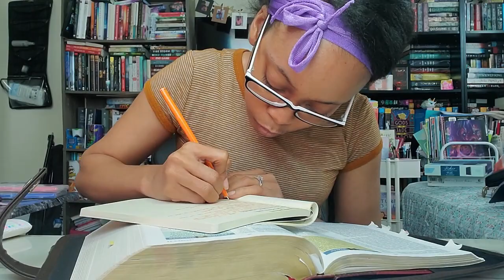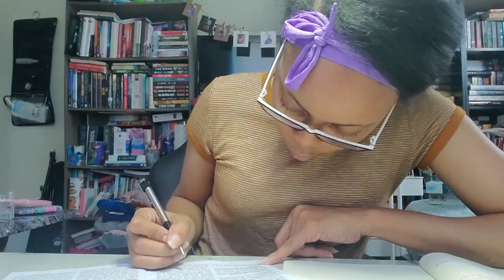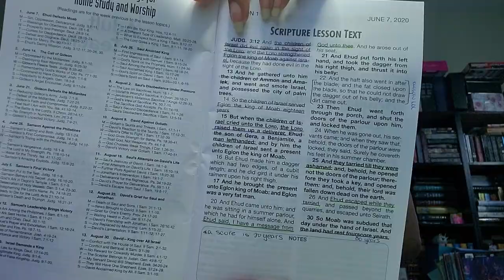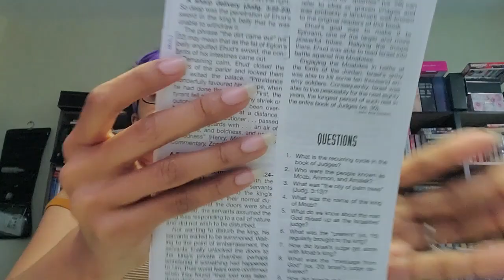Bible Study with Me #5 - UGP Ehud Defeats Moab (Judges 3)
Hello Gems!

Here to do a study with me with you all! This month I'll be starting as a Sunday school teacher at my church. We use the Union Gospel Press booklets at my church so I got the summer teacher edition. Wanted to share with you all how I went through lesson 1.

❣ Information on what I studied ❣
          ✞ June Summer Session
          ✞ Lesson 1 - Ehud Defeats Moab
          ✞ Focus Text - Judges 3:12-17, 20-26, 30
          ✞ Key Verse - Judges 3:15
          ✞ Additional Verses - Judges 3, Deut 28:25-37; Psalm 90:13-17

✞ Thompson Chain Reference
✞ KJV Woman's Study Bible
✞ CSB Fisher of Men Bible
✞ NKJV Spirit-Filled Life Bible

          ✞ Dotted Notebook - purchased at Walmart
✞ Zebra Mildliner Highlighters
✞ Zebra Mildliner Brush Tip Highlighters
✞ Le Pens Brights
✞ Le Pens Pastel
✞ Zebra F301
✞ Zebra G301

"He must increase, but I must decrease." - John 3:30